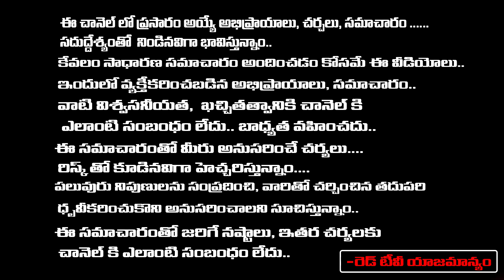కృత్తిక నక్షత్రం వారి జీవితంపుట్టుకతోనే ఐశ్వర్యవంతులు 2024లో జరగబోయేది| GVLN Charyulu | REDTvBhakthi